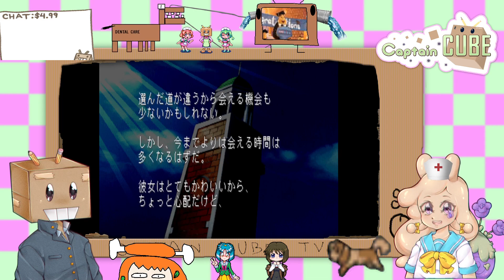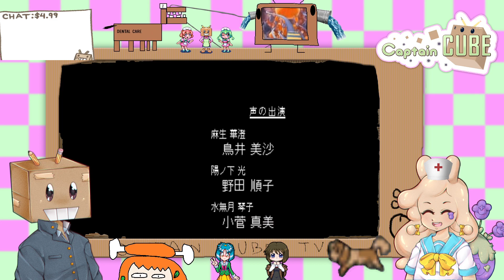THE FINAL TOKIMEKI STREAM!??!?